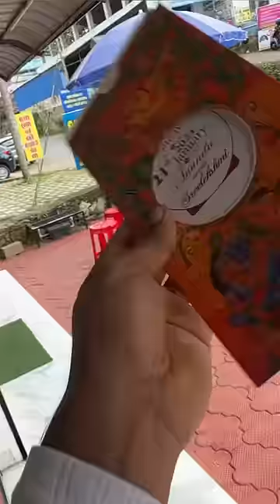Marriage invitation card ❤️